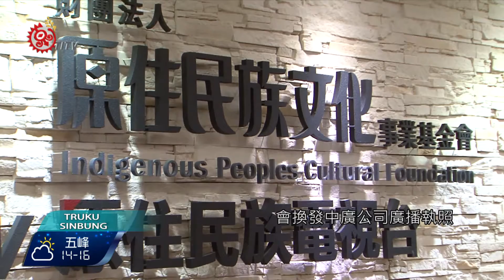NCC抗告成功 可直接收回中廣兩頻道 2017-03-21 Truku TITV 原視族語新聞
國家通訊傳播委員會（qpringan gmarang rmngaw NCC）要求中廣公司qpringan gmarang rmngaw ，繳回寶島網和音樂網兩個頻道，最高行政法院判決NCC勝訴，NCC也將收回兩個頻率，未來原住民族廣播電台qpringan gmarang rmngaw tnpusu的設立，也將不會受到影響。

國家通訊傳播委員會要求中廣繳回寶島網、音樂網二頻道，避免客家、原住民族廣播電台開播遭到擾頻，106年3月1日要求中廣廢止頻率使用權，中廣不服提行政訴訟，聲請停止執行  NCC也提抗告，而最高行政法院3月16日撤銷停止執行的行政訴訟裁定，對此NCC專委表示 判決符合公共利益。

不過原文會執行長提到，雖然中廣向法院提出停止執行的訴訟，但原住民族廣播電台仍照計畫進行，因為籌劃原住民廣播電台，可以彌補電視在偏遠地區收看訊號不佳的情形，傳播及時訊息及多元文化節目，現在確定沒有頻率干擾，更確保族人收聽權益。

最高行政法院駁回中廣聲請確定，NCC接獲最高行政法院之裁定書後，會換發中廣公司廣播執照並廢止二網相關電臺執照，而原文會執行長表示，不論結果如何  仍會以8月1日原住民族廣播電台開播為籌劃目標。